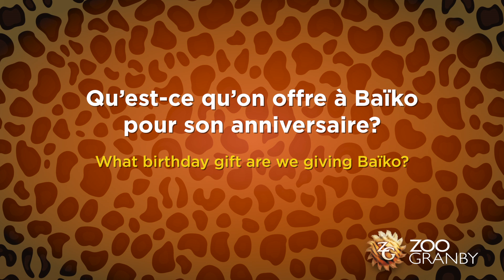C'est l'anniversaire de Baïko! / It's Baïko's Birthday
Les gardiens d'animaux ont préparé une belle surprise pour Baïko. / The zookeepers prepared a nice surprise for Baïko.